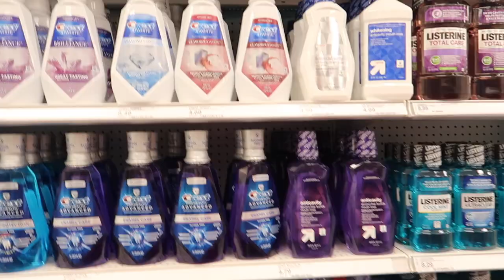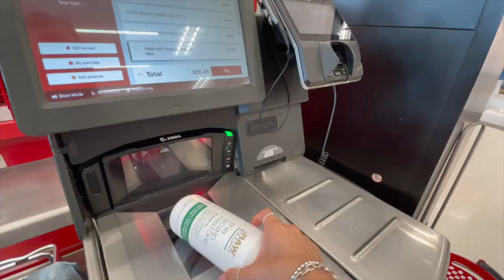let's go self care + hygiene shopping at Target 🫧🛁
hey loves ☽
For this week's video, I went shopping at Target and Marshalls for self-care & hygiene products. keep watching to see what products I find!
Much love,
xo 🤍

PRODUCTS
mouth wash
body wash
shampoo & conditioner
micellar water mini
body scrub
( if you guys click the links and get anything, know that i do get some commission from it)

subs- 28,574

FAQ
Camera I use- cannon g7x ii
Editing software- iMovie
age- 21